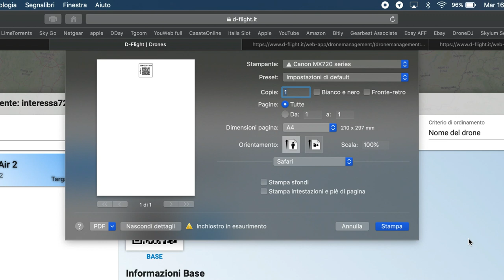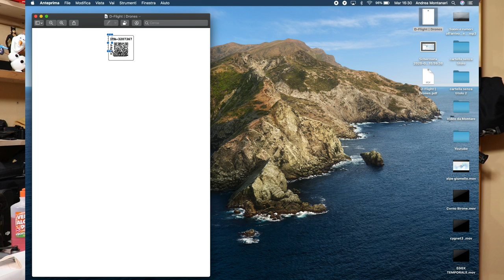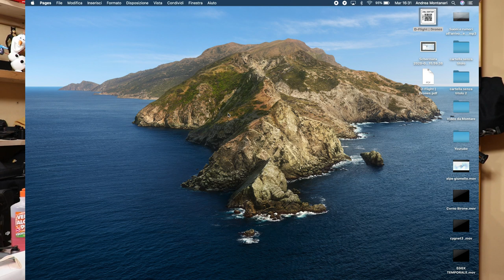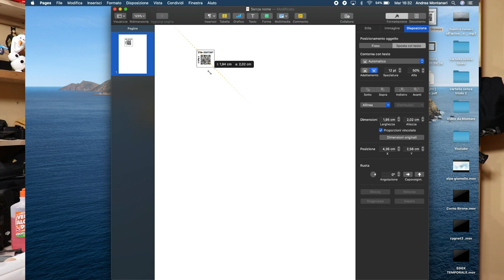QR CODE D-FLIGHT STAMPARLO PICCOLO RESISTENTE E POSIZIONARLO SUL DRONE DOVE NON ROVINA L' ESTETICA!!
Link Utili

CARTA ADESIVA EPSON

         ❖❖❖❖❖❖❖❖❖❖❖❖❖❖Contatti❖❖❖❖❖❖❖❖❖❖❖❖❖❖❖